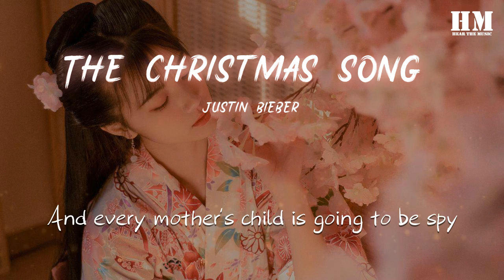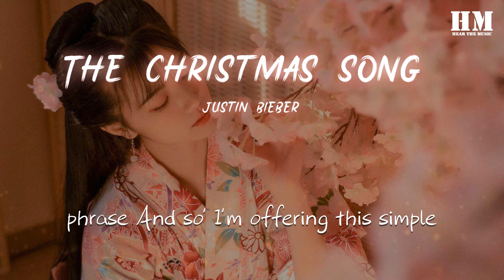Justin - The Christmas Song (Chestnuts Roasting On An Open Fire)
The Christmas Song (Chestnuts Roasting On An Open Fire)

00:00  作詞 : Mel Tormé/Robert Wells
00:01  作曲 : Mel Tormé/Robert Wells
00:17  Chestnuts roasting on an open fire
00:24  Jack Frost nipping at your nose Ye-aaah1
00:31  Yuletide carols being sung by a choir
00:39  And folks dressed up just like Eskimos
00:41  Everybody knows a turkey and some mistletoe
00:48  Help to make the season bright yeah!
00:59  Tiny tots with their eyes all aglow
01:04  will find it hard to sleep tonight!
01:11  They know that Santa's on his way'
01:18  He's loaded lots of toys and many goodies on his sleigh
01:24  And every mother's child is going to be spy
01:32  To see reindeer really know how to fly.
01:39  And so' I'm offering this simple phrase'
01:46  To kids from one to ninety-two
01:55  Although it's been said many times' many ways
02:00  Merry Christmas to you!
02:06  phrase And so' I'm offering this simple
02:43  ninety-twoTo kids from one to
02:50  Although it's been said' many times' many ways
02:56  Merry Christmas' Merry Christmas Ye-aah
03:03  Merry Christmas
03:11  Merry Christmas to you!